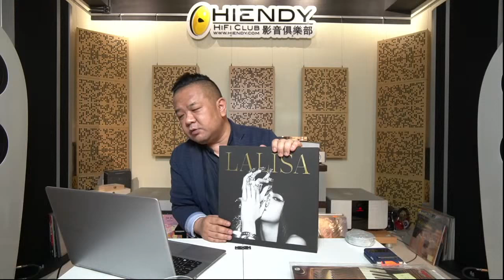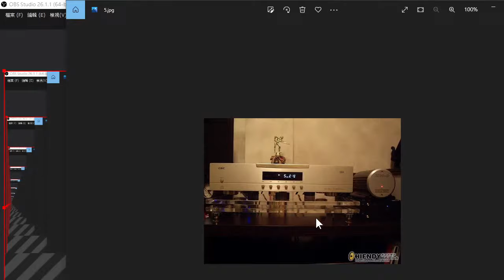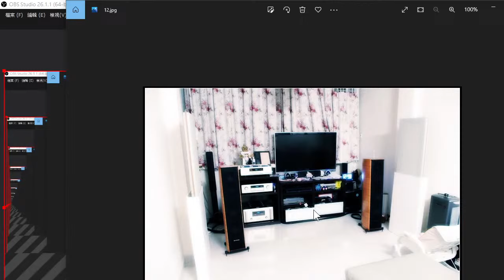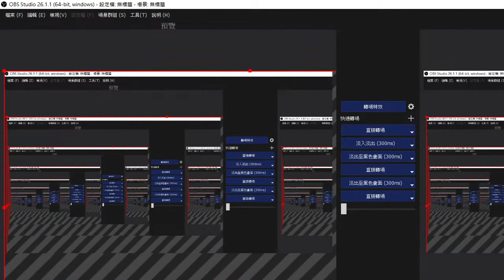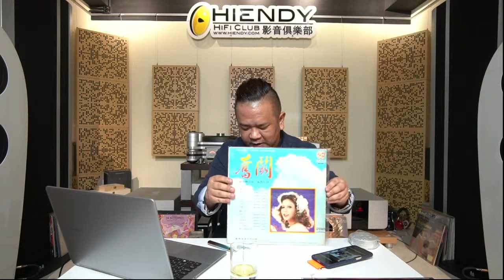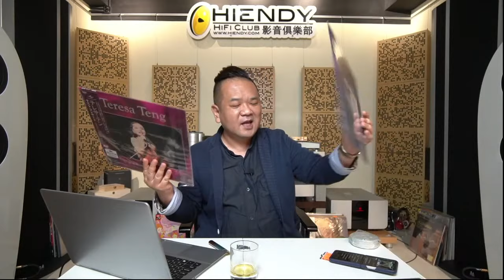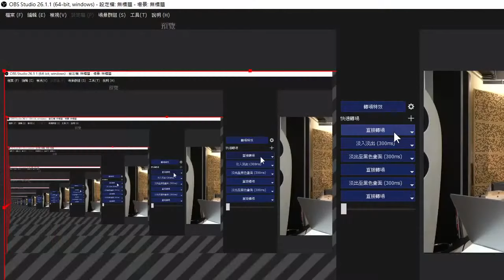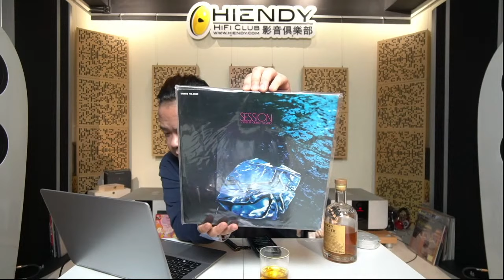[第1集] 30-JUN-2022 Hiendy on-live」的副本